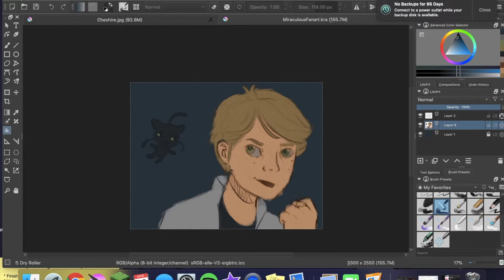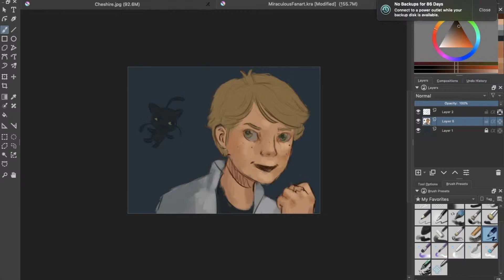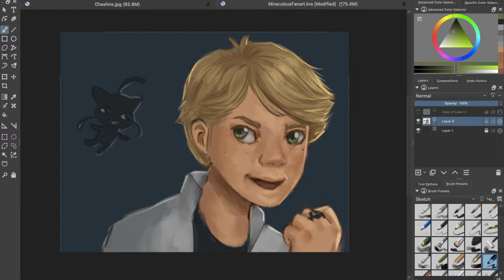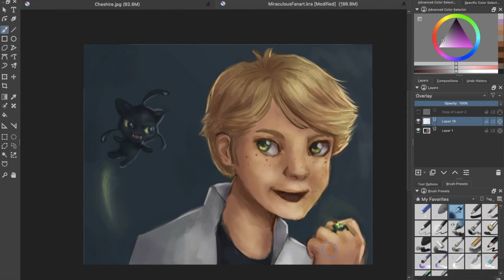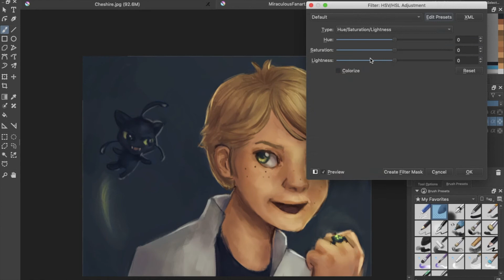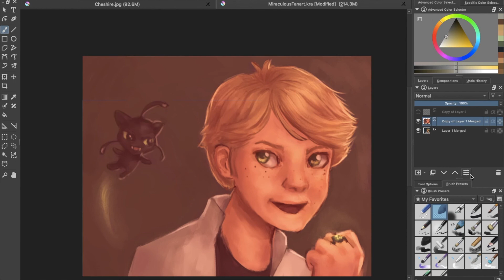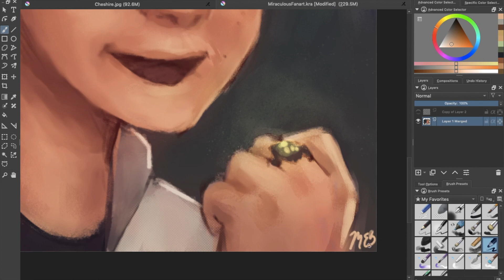Speedpaint - Miraculous Ladybug Fanart (No Audio)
This painting took me 1 hour and 17 minutes to paint in Krita.